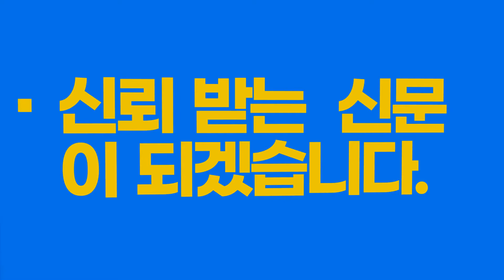경북도 경북교육청 안동수학체험센터 문을 열어 임종식교육감 세명일보 세명TV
도내 첫 수학체험센터인 경북교육청 안동수학체험센터가 문을 열었다.

안동시 풍천면에 위치한 안동수학체험센터는 연 면적 463평, 지상 2층 규모로 (구)풍천중학교를 리모델링해 완성했다. 북부지역 7개 시군의 권역별 거점센터로서 수학 문화 기반 조성, 체험·탐구 중심 수학의 대중화, 교원 연수 지원, 지역 수학체험활동 지원을 위해 다양한 사업을 실시할 계획이다.

신데렐라 동화를 주제로 수학놀이를 즐기는 '상상 공간'을 비롯해 사물과 자연 속에 숨어있는 수학을 체험하는 '자연 공간', 독서·보드게임·수학놀이를 할 수 있는 '휴식 공간', 기하·함수 등을 주제로 다양한 수학실험을 할 수 있는 '실험 공간' 등이 마련됐다.

또 수학 원리가 적용된 놀이시설 및 전시물을 체험할 수 있도록 야외 체험공간을 만들었다.

권역별 수학체험센터 건립은 안동수학체험센터를 시작으로 내년 상반기까지 상주, 칠곡, 경산에 차례대로 개관을 목표로 현재 건축 공사와 전시체험물 설치가 진행중이다.

각 수학체험센터는 주중 학교나 학급 단위의 학생들에게 체험 기회를 제공하고, 주말에는 가족 단위의 자유 관람, 학생 동아리와 교사 연구회의 연구 활동을 위한 공간 및 기자재를 지원하게 된다.

임종식 경북교육감은 "학생들이 수학체험센터에서 수학에 대한 관심과 흥미를 높이고, 논리적 사고력과 추상적 사고력 등 생각의 폭을 넓혀 나가기를 바란다"고 말했다.